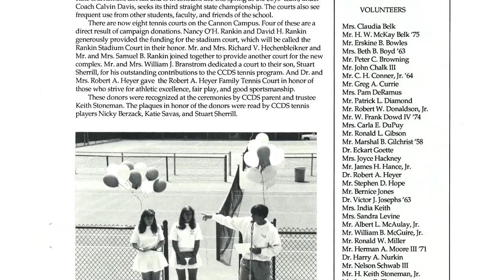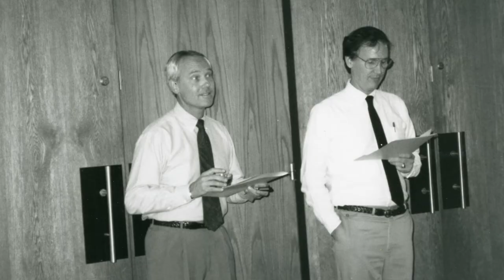Charlotte Country Day School - Jim Hynes | Brand Video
It's just as important to know where you've been as it is to know where you're going. To establish a connection with your audience, invite them to learn the story of your organization. This touching testimonial brand story video starring Jim Hynes brilliantly tells the story of the school and its leaders who pushed for the organization's evolution, giving viewers a better understanding of who they are and what they stand for.

About KBM

Kim Brattain Media is an award-winning creative agency leading the way in documentaries, training videos, fundraising films, and commercials. The full-service video production company serves corporations, non-profits, and thought leaders. Over the years, this dynamic team of story ninjas has helped over 100 brands launch, expand, and revitalize their message.

Ready to discover how integrating video into your marketing plan can boost your bottom line?